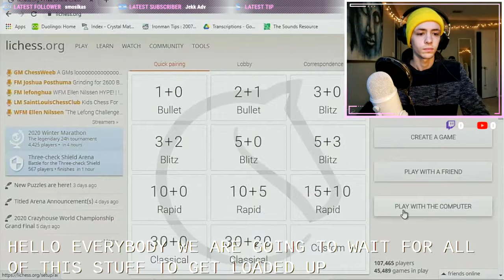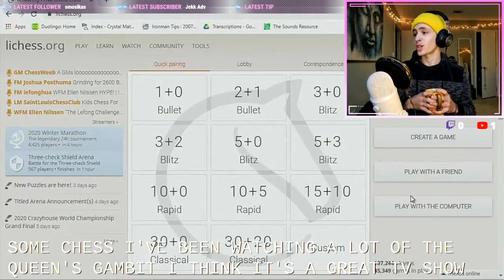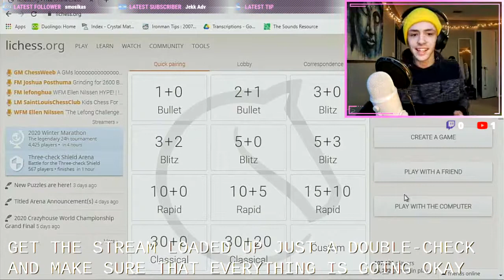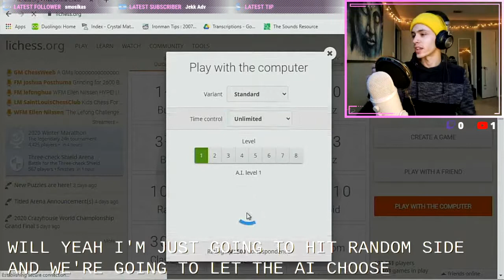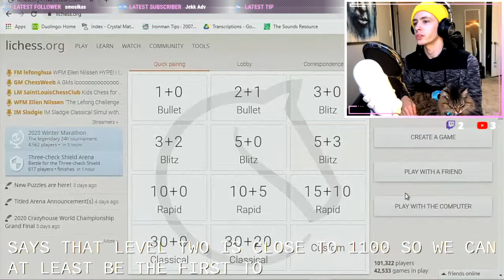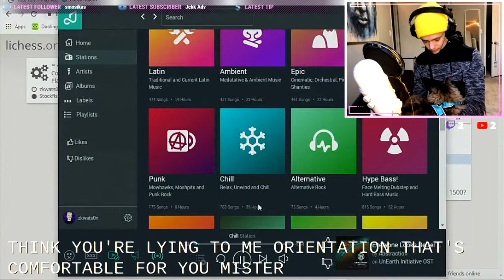[CHESS] How Bad Can I Be?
After many hours of watching The Queen's Gambit and PogChamps clips I think it's due time that we dip our toe in some online live chess. Can we battle our way through the computer AI, and maybe even challenge some strangers on the internet? Join us almost everyday for streams and video projects!